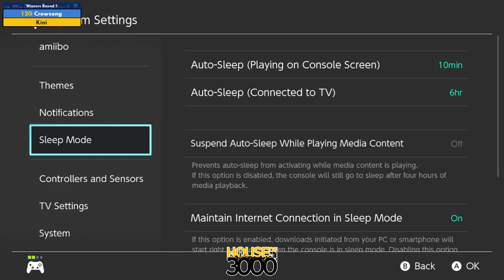BoMBS 159 Winners Round 1 crobles vs Mambo